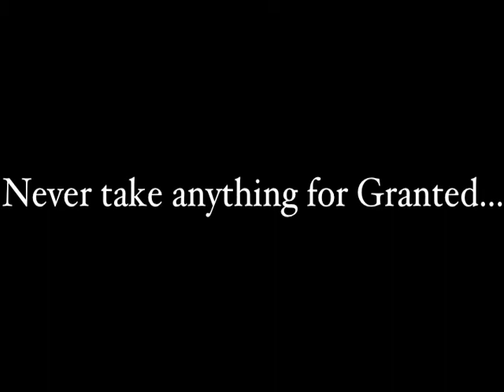Tarot 85: The Witching Well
Art & Story by Jim Balent
There is some "THING" in the well! At one time the earth was seeded with many Wishing Wells to help mankind . Slowly these Wishing Wells turned DARK. Something crawled into the Wells and poisoned them... cursed them.
In Stores March 26th 2014, on the COMICS+ app, Amazon's Kindle & Read part 1 NOW on our Member's
And Celebrating our 14th Year of Tarot!!